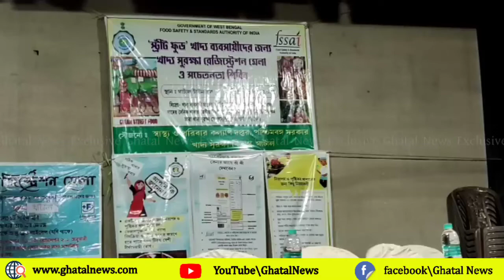স্ট্রীট ফুড মালিকদের নিয়ে সচেতনতা শিবির ও রেজিস্ট্রেশন ক্যাম্প করা হল